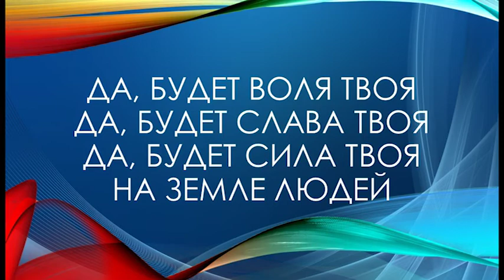Отче наш- (ORIGINAL INSTRUMENTAL)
Отче Наш, Сущий на Небесах
Да, святится имя Твоё
Жизнь мою держишь в Своих руках
Мир вокруг на ладонях Твоих

Тайное желание в сердце Ты Своём сокрыл
Кто увидит боль Твою за вселенную
Цепи ада разорвал, выкуп смерти заплатил
Время Царства Твоего, царство Твоё пришло

Голос Свой поднимал за меня, молясь,
Ко кресту руки пригвождены.
Не могу промолчать о Твоей любви,
На земле Тебе славу верну!

Да, будет воля Твоя! Да, будет слава Твоя!
Да, будет сила Твоя на земле людей!
Я – твои руки, Господь! Я – Твои ноги, Господь!
Голосом буду Твоим, чтобы Царство Твоё пришло!

Дай мне быть сыном Твоим, Господь!
Сердце Отца для меня всех дороже.
Буду жить, чтоб исполнить мечту Твою,
Царство Твоё на земле, как на Небе.